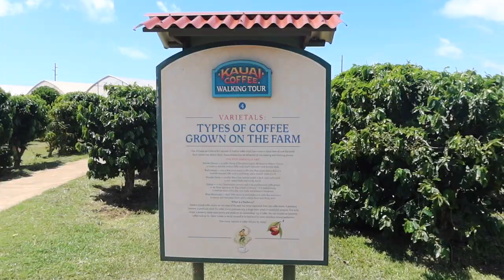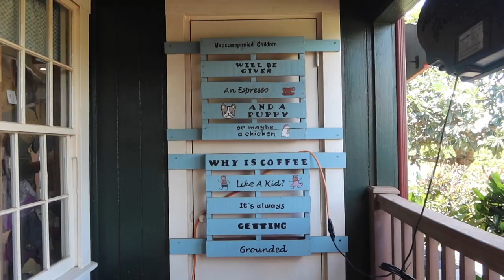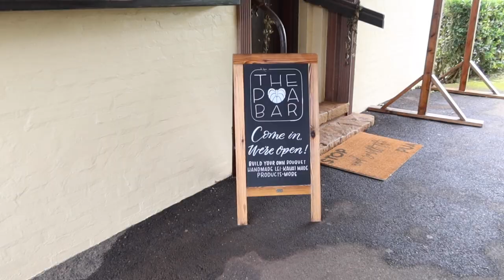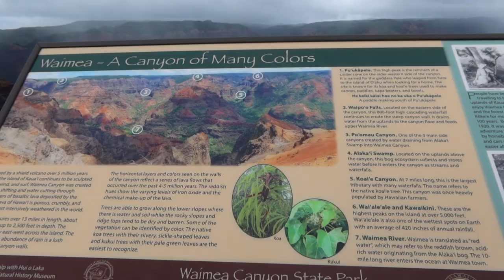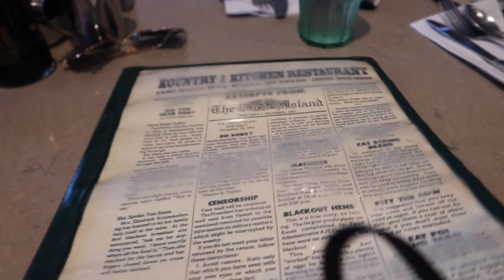Hawaii Vlog | Brittanie Janelle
Hello 👋 & welcome to part two of my Hawaii trip 🌴 🌊 ☀️ ! I'm so excited to be sharing with you how my husband & I celebrated our anniversary. We went to the Kauai Coffee Company ☕️ , went on a sunset cruise ☀️ , and went on a rum safari tour 🍹 . The end of our trip was very chill & laid back. I had a few more beach days, & we went to Waimea Canyon State Park. I hope you enjoy! 😊

About me 👋:
Hello! I started this channel to keep my husband in the loop while he was deployed, & I haven’t put down the camera since then. I do lifestyle vlogs & beauty videos.